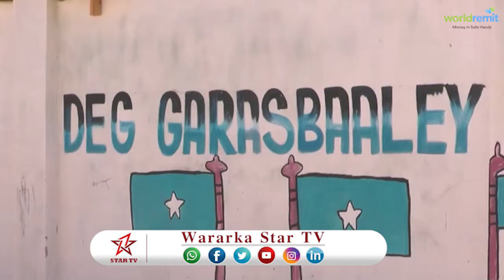DAAWO WARBIXIN LAGA DIYAARIYEYE BARAKACAYAASHA GARASBAALEY